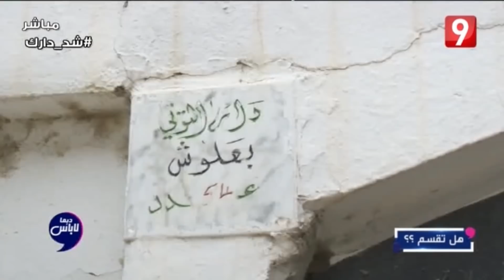Dima Labes S02 | هل_تقسم ؟؟